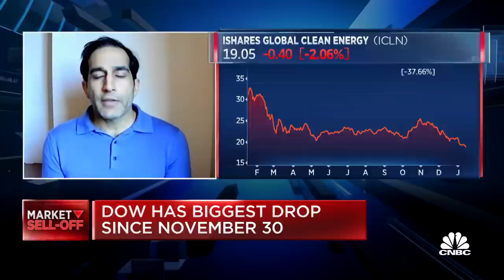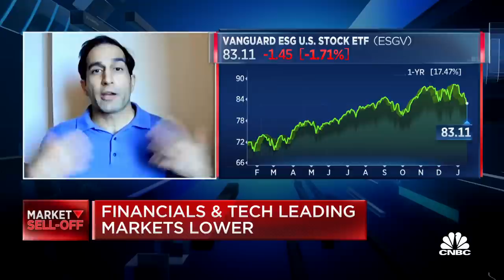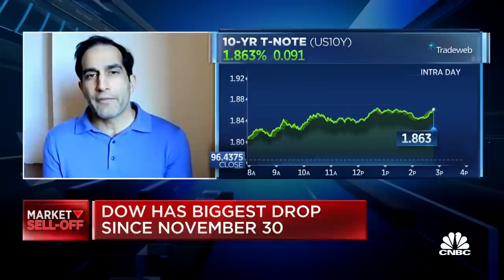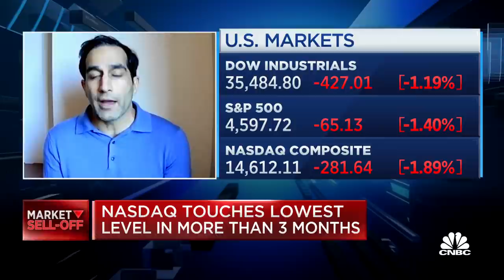Sustainable investing is mostly marketing and PR: Former BlackRock exec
Tariq Fancy, former Blackrock CIO, joins 'Power Lunch' to discuss Larry Fink's recent comments and how sustainable investing has unfolded in recent years.